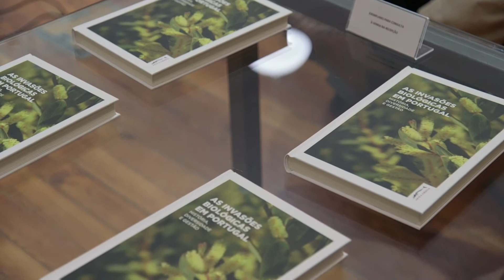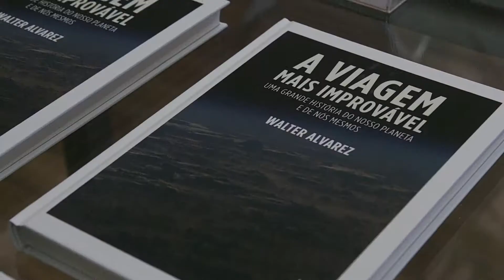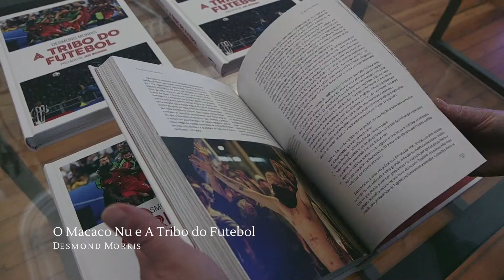Coleção sobre “Arte e Ciência” lançada no Museu de História Natural e da Ciência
As temáticas vão desde o futebol à biologia, passando pela história ou por uma incursão pelos 150 anos de vida do Jardim Botânico do Porto.  O ponto em comum é mesmo a ligação que as une à “Arte e Ciência”, título do primeiro projeto editorial do Museu de História Natural e da Ciência da Universidade do Porto (MHNC-UP).

O lançamento deste inovador projeto de divulgação de ciência foi assinalado no passado dia 5 de junho, com o lançamento das cinco primeiras edições.